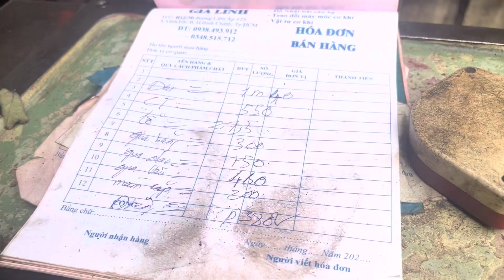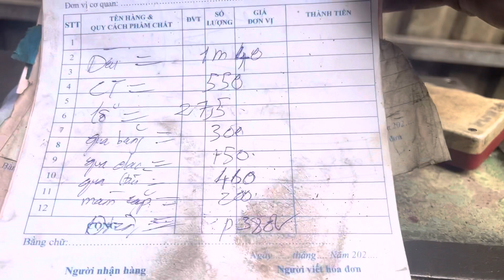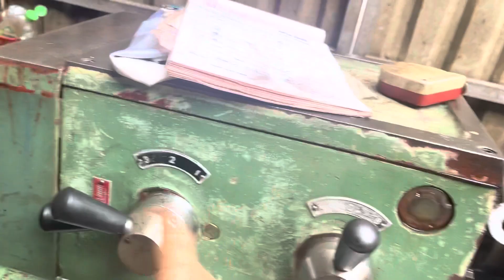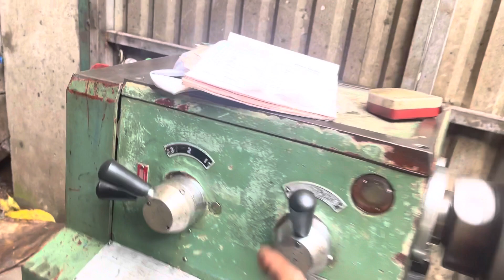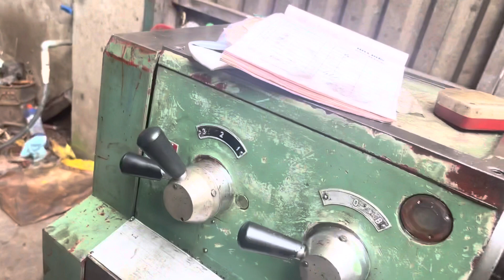Máy tiện mini 1m4-giá 22tr .còn nhiều máy khác giá từ 25-80tr.lh 0938493912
Máy nhỏ hầu rời .xem tại b12/30 đường liên ấp 123 Vĩnh Lộc b bình Chánh tphcm